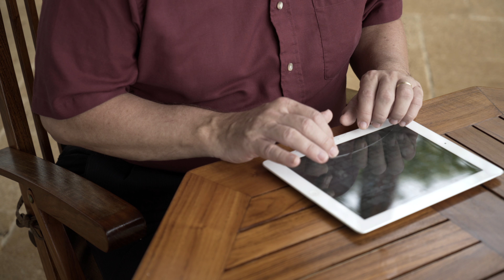Juan Cole | Shangri La Scholar-in-Residence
Juan Ricardo Cole is a public intellectual, prominent blogger and essayist, and the Richard P. Mitchell Collegiate Professor of History at the University of Michigan. He was a scholar-in-residence at Shangri La Museum of Islamic Art, Culture & Design from December 6 -21, 2016.